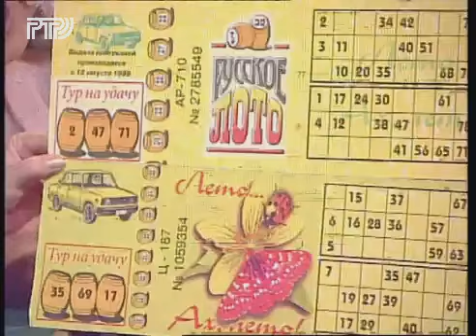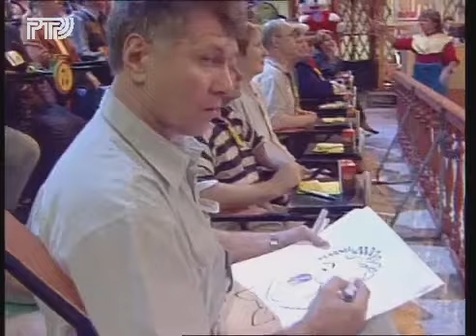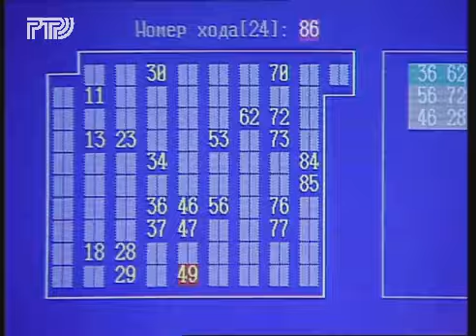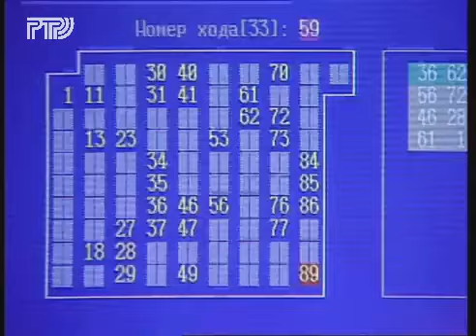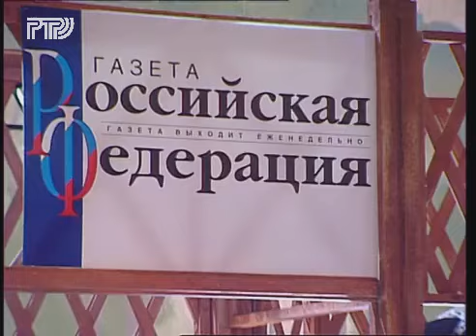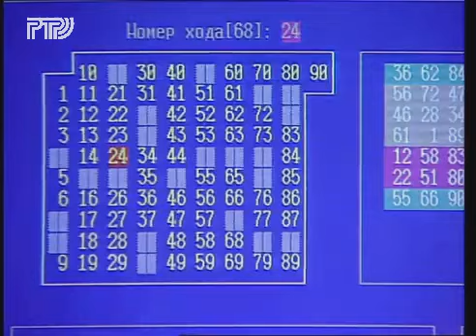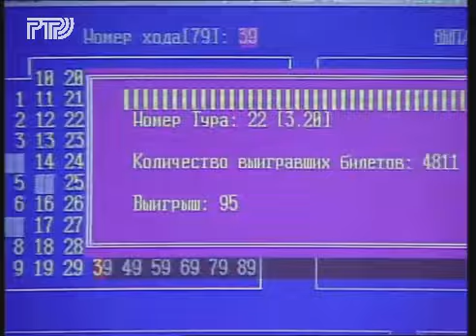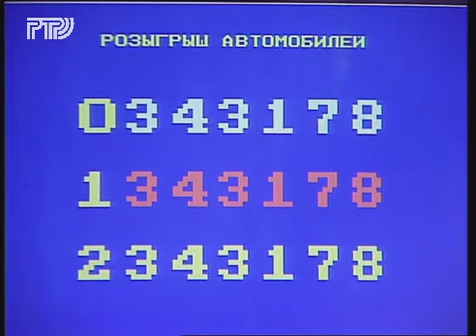Русское лото (РТР, 12 Июля 1998) 196-й тираж